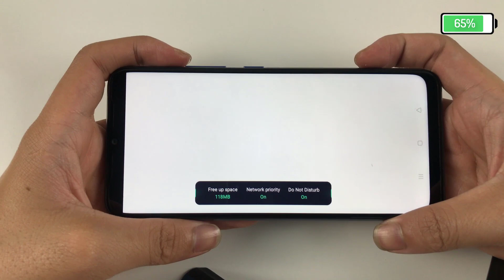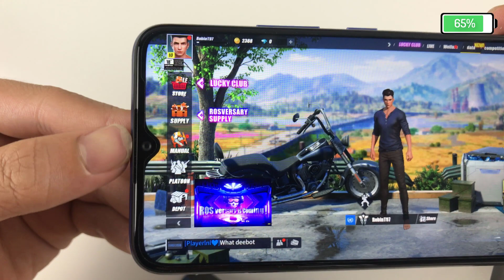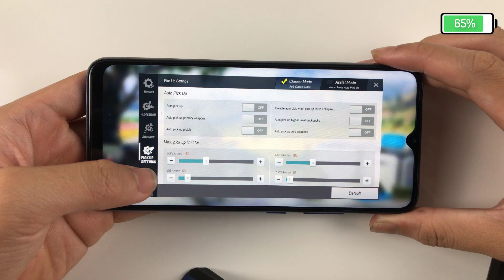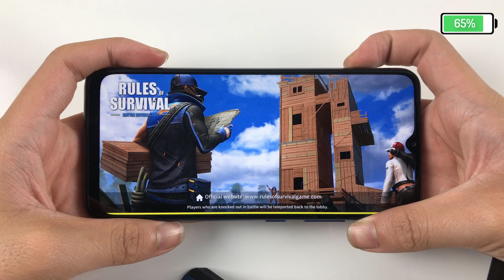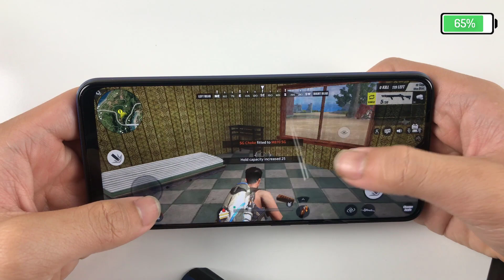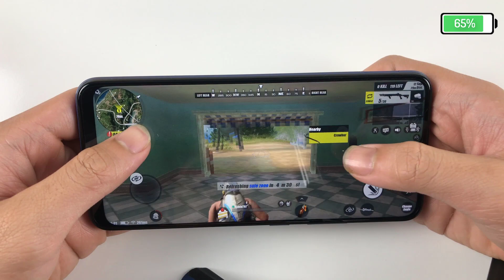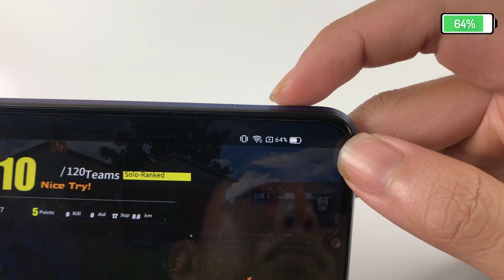Realme C15 Qualcomm Edition Test Game Rules of Survival RAM 4GB | Snapdragon 460, Battery Drain Test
Full brightness, battery consumption when gaming for 10 minutes:
**Spectification Realme C15 Qualcomm Edition**
Display: IPS LCD, 6.5 inches, 720 x 1600 pixels
OS: Android 10, realme UI 1.0
Chipset: Snapdragon 460
GPU: Adreno 610
RAM: 4GB
Storage: 64GB
Main camera: 13 MP & 8 MP, 2 MP, 2 MP
Selfie camera: 8 MP
Battery: Li-Po 6000 mAh, with fast charging 18W